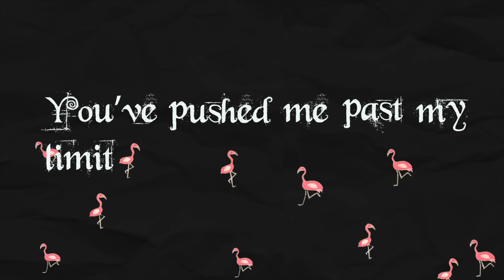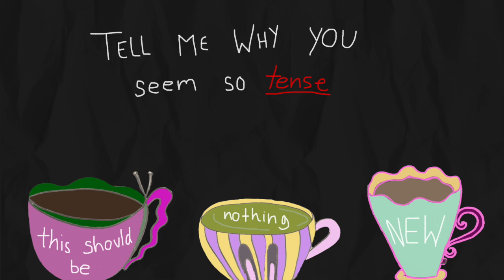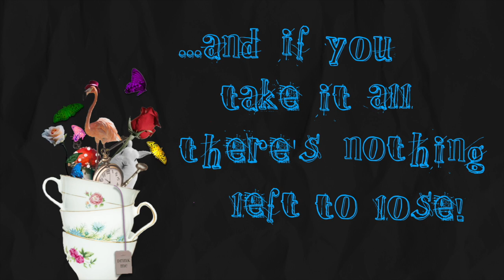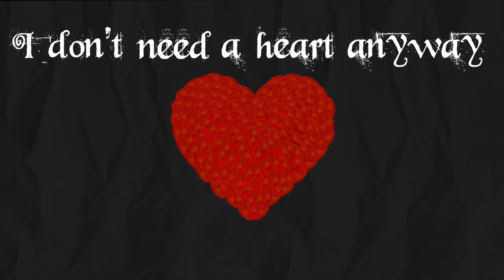Mad Hatter (Lyric Video) // Hanna Ross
Hiii! Here is the official lyric video for "Mad Hatter". Thank you for all the WONDERful things you have said about the song and for your support!!  Now go jam out and scream all the lyrics at the top of your lungs! 💛